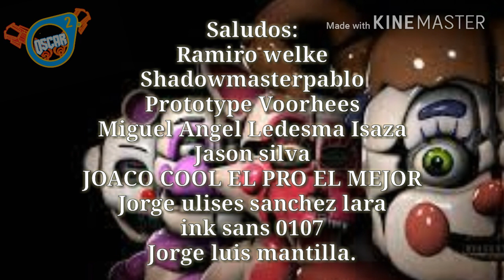7 Curiosidades de Five Nights at Ronald's (Fan game)